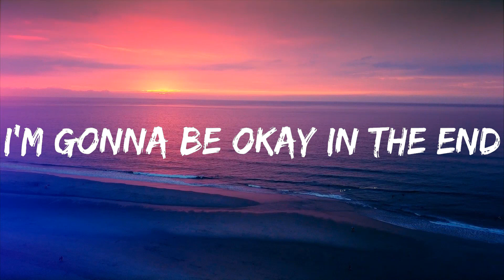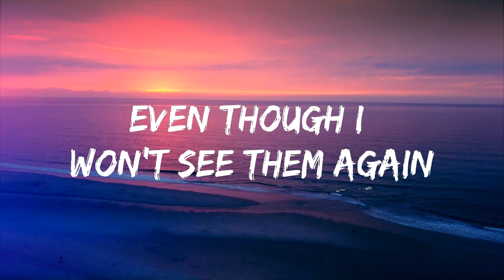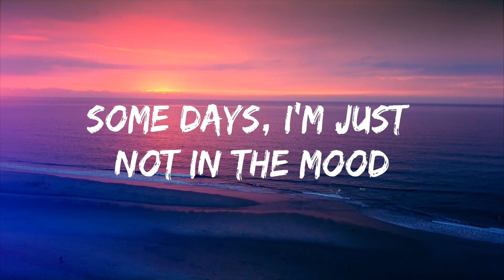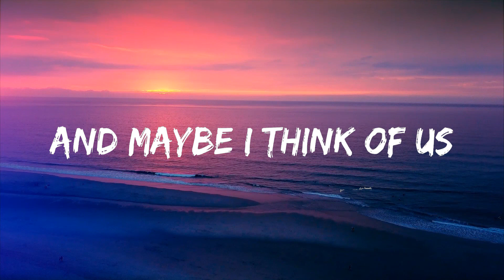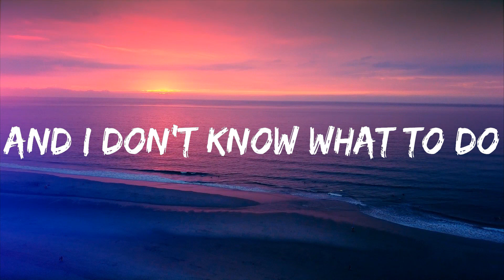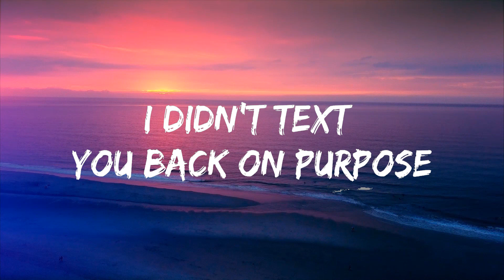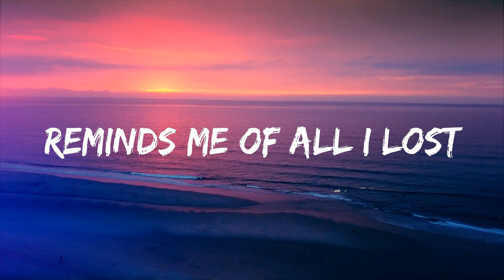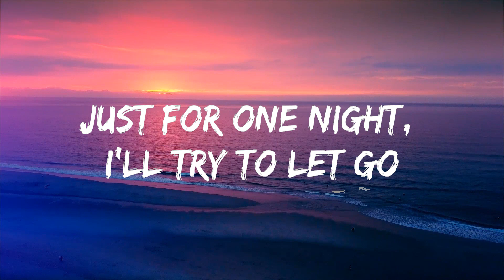Astrid S - Dance Dance Dance (Lyrics) Lyrics Video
🎵 Follow 7clouds on Spotify :
🎧 Astrid S - Dance Dance Dance (Lyrics)
⏬ Download / Stream:

☁️ 7clouds:

🎤 Lyrics: Astrid S - Dance Dance Dance

[Verse 1]
I didn't call you back, my fault
Some days, I don't talk at all and
Some days, I'm just not in the mood
I didn't text you back on purpose
Truth is that I've been hurting
Truth is I lock myself in

[Pre-Chorus]
Nothing's right, but I promised myself
Just for one night, I'll try to let go

[Chorus]
If I get too drunk, I'm gonna pretend
Everything will be okay in the end
If I meet someone, I'm gonna give in
Even though I won't see them again
If I lose myself and it doesn't work
I'm gonna dance, dance, dance, then it's not gonna hurt
If I break my heart and it doesn't mend
I'm gonna be okay in the end

[Post-Chorus]
Dance, dance, dance, then it's not gonna hurt

[Verse 2]
I've always been good at avoiding
My problems instead of solving
Them, I just hope they go away (Mmm)
But then it all comes back when I see you
Reminds me of all I lost
Reminds me how much love costs
And maybe I think of us

[Outro]
(Gonna move till I get over you)
(I'm just gonna move till I get over you)
(I'm just gonna move till I get over)
📷 Wallpaper:
📧 Contact / Demo Submissions: cg